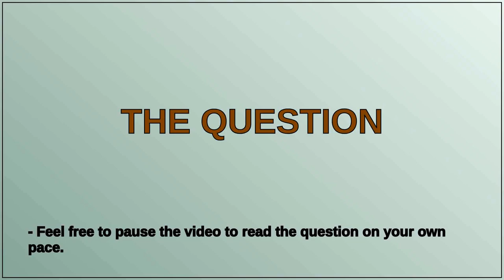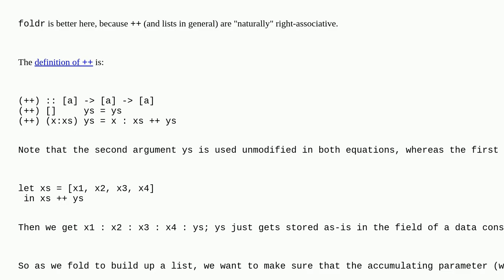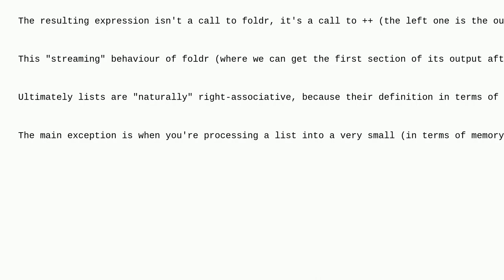Is foldl or foldr more efficient for intercalating list elements?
A special thanks goes out to the community

  haskell fold